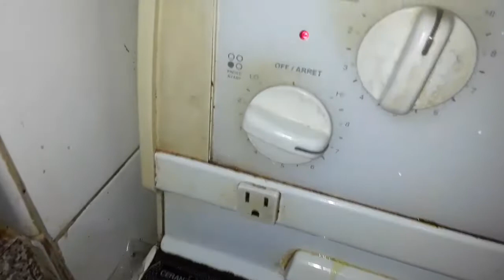Tin fish raw mango puli kulambu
In this video i made a tin fish raw mango puli kulambu recipe. This recipe best to serve with rice.